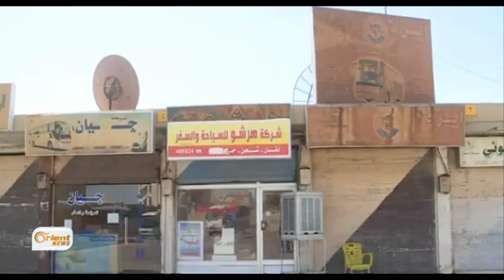Li Hesekê tevgera çûn û hatin qedexe bû